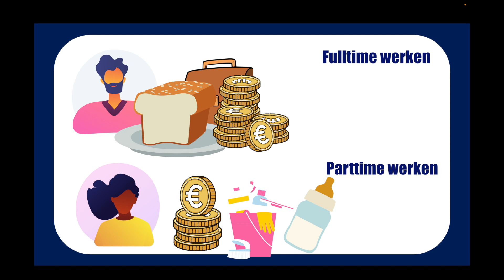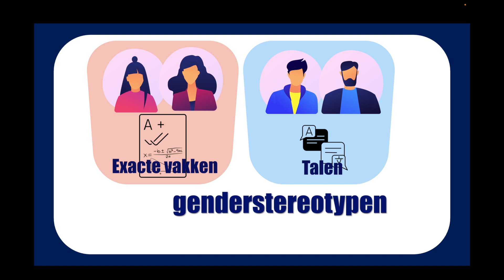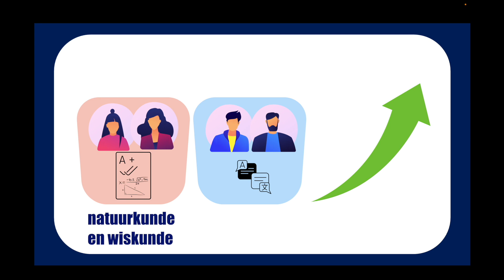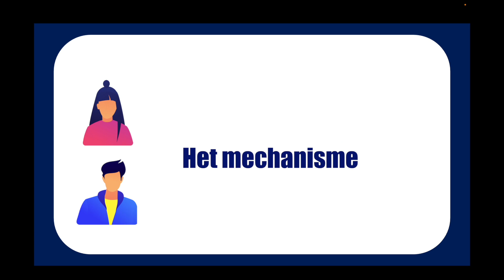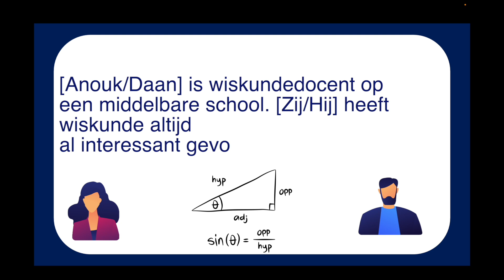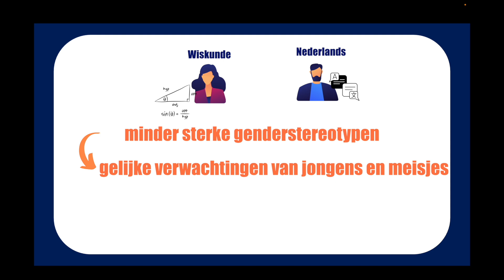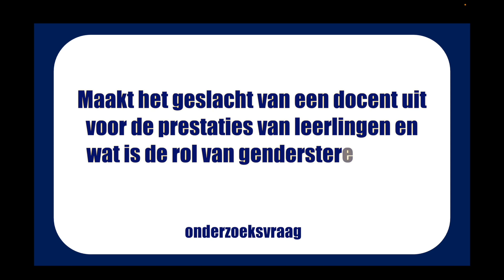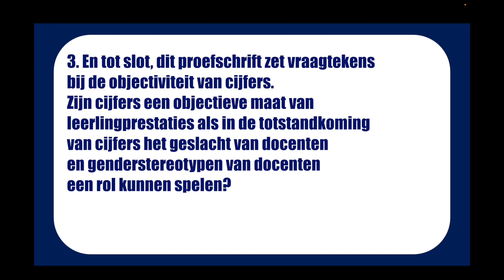Promotieonderzoek Laura Doornkamp